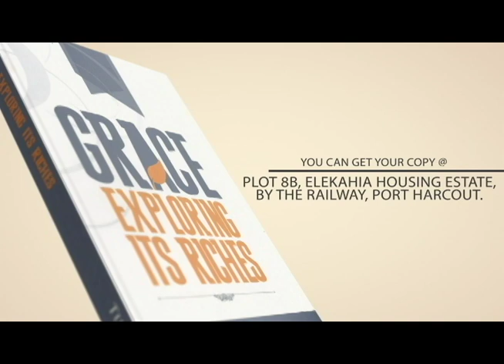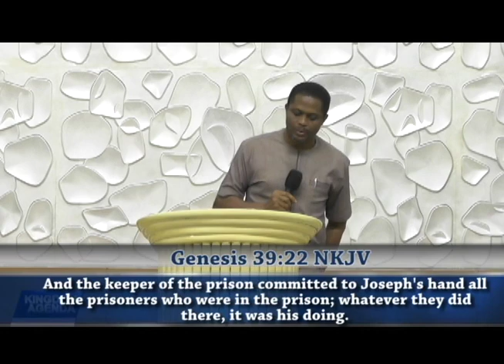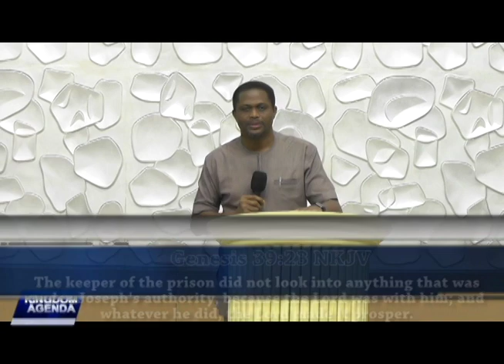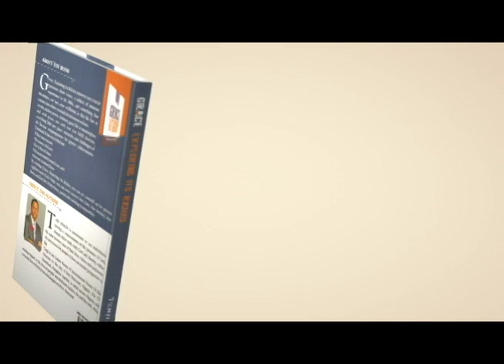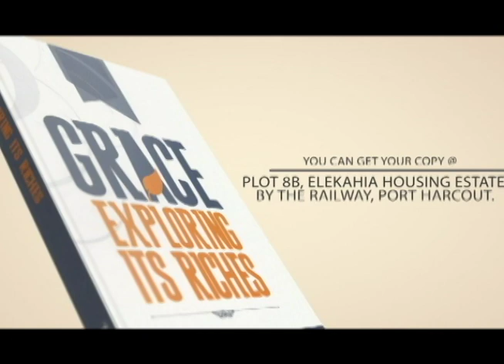BLESSING OF THE LORD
God's Vessel Pastor Tunji Akinola also the host of Kingdom Agenda, he  is the  pastor  of International House of His Presence, Port Harcourt, the set  man  that has a mandate to make Gods presence known and felt to every man in every place.